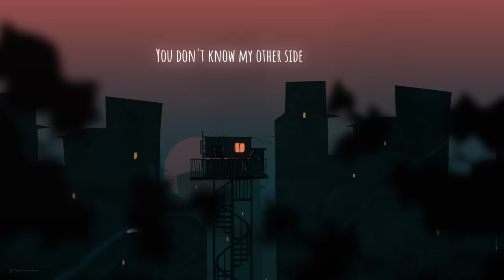Taba Chake - My Other Side (Official Video)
I wrote this song back in 2016 when I was going through a phase like this. Just like what’s happening in the world today. These are dark times where many of us and our close ones might be feeling low and alone but are not able to show it. So please, let’s take out some time and be there for each other. Relive memories together and cherish them. I decided to release this video today, to celebrate one full year of my album "Bombay Dreams". I am humbled by the unconditional love you all have given me. Sometimes, feels like it really is a dream. Thank you for being there for me like a family and a friend. Hope this song brings peace to your mind and gives you good dreams at night. Stay safe.

Recorded | Arranged | Mixed: Ritwik De (Ghar Ka Studios)

LYRICS:
In tiny room surround
I live with these walls alone
Looking at mirror, talking to self
Hiding all pain behind
People have seen me sing in halo lights
They Imagine me class so hifi
But they don't know the other side
You don't know my other side
Happiness I'm looking for
In this lonely searching soul
With only music which doesn't talk to me ever
But tells me what I want to hear
Like an empty glass my life
Like an empty glass